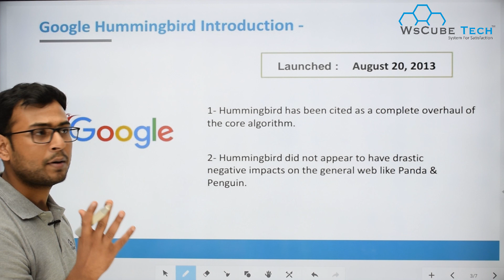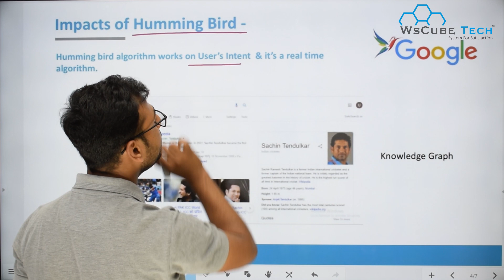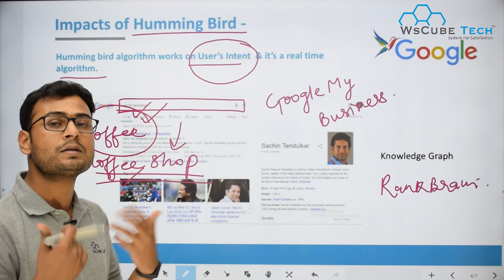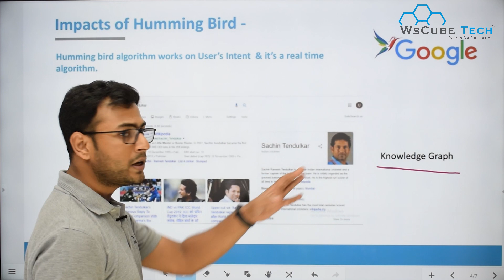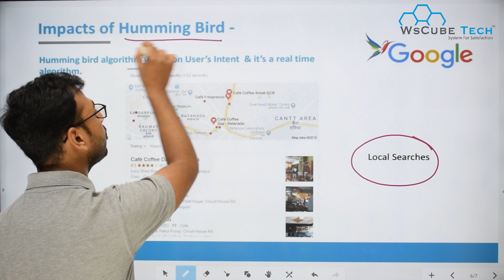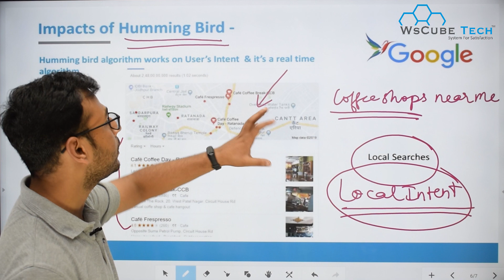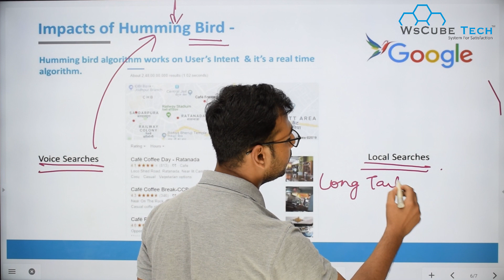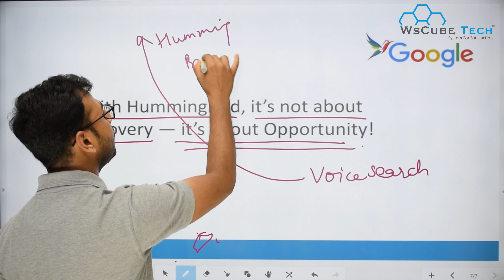Google Hummingbird | A Complete Guide for Google Algorithm | Google Hummingbird updates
In this video, WsCube tech explains about the Humming bird Algorithm update in depth. Please do watch the complete video for all the information.

| Thanks |